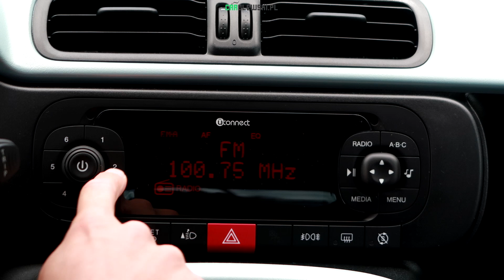Fiat Panda City Cross Hydrid 1.0 70KM 2020 PL TEST Carolewski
Test i jazda próbna samochodem Fiat Panda w wersji City Cross z silnikiem mild hybrid 1.0 o mocy 70KM. Zaraz po Fiacie 500, Panda to najmniejszy przedstawiciel w segmencie miejskim. Panda II generacji była częstym wyborem polaków poszukujących ekonomicznego samochodu miejskiego. Czy III-cia generacja będzie równie ciekawa? W teście zebrałem dla was najważniejsze wrażenia z jazdy, wady oraz zalety prezentowanego modelu. A czy Ciebie przekonują małe samochody miejskie czy jedna wolisz małe crossovery ? Zapraszam na test !^^

KUPUJESZ NOWY SAMOCHÓD? CHCESZ DOSTAĆ OFERTĘ NA PREZENTOWANY MODEL?

Fot: Carolewski.pl/

Konfiguracja prezentowanego modelu:
Cena samochodu bazowego w wersji Cross:   55 899 zł
Cena prezentowanego samochodu po rabacie 52 875 zł

Wyposażenie standardowe:
- 6 - biegowa manualna skrzynia biegów
- Badge Hybrid
- Dzielona tylna kanapa
- Elektrycznie sterowane i podgrzewane lusterka zewnętrzne
- Gaśnica
- Homologacja 5-osobowa
- Kierownica i gałka zmiany biegów pokryte skórą
- Klimatyzacja automatyczna jednostrefowa
- Poduszki powietrzne przednie boczne
- Radio UConnect Mobile z systemem Bluetooth, 4 głośnikami oraz portem USB i uchwytem na telefon
- Regulacja wysokości siedzenia kierowcy
- Relingi dachowe
- Sterowanie radioodtwarzaczem z kierownicy
- Zagłówki tylne
- Światła przeciwmgielne z funkcją doświetlania zakrętów

Wyposażenie dodatkowe:
- Lakier Biały Gelato   1.400 zł
- Felgi strukturalne 15"   0 zł
- Koło zapasowe niepełnowymiarowe CO2   350 zł
- Czujniki parkowania tylne   1.100 zł
- Uchwyt po stronie pasażera   15 zł